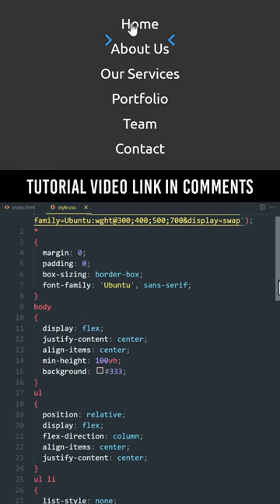Arrow | Magic Menu Indicator using CSS & Javascript